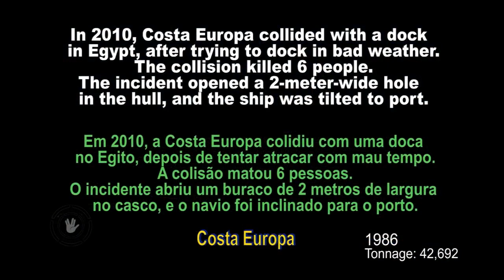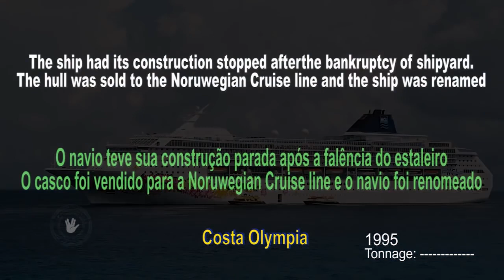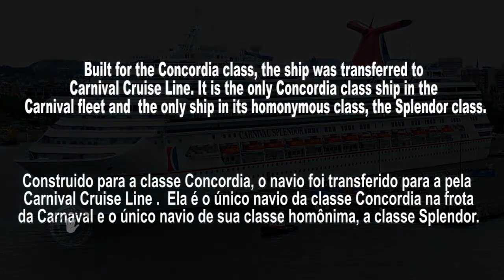〽️EVOLUTION OF SHIPS - COSTA CRUISE LINE